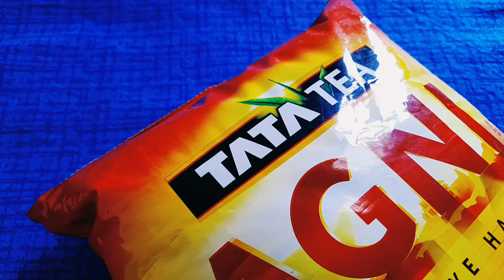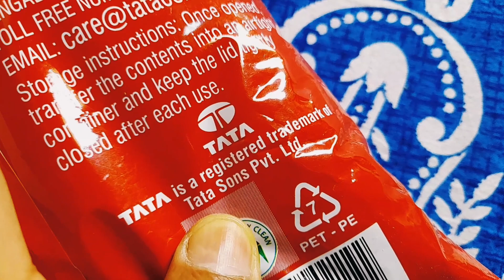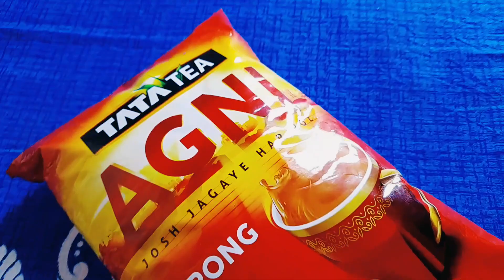Tata Tea AGNI Strong Leaf 🍃 1kg Pack || Tata Tea Agni 10% strong leafs review || Ashish Kumar 🔥🔥🔥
Aaj hum batane ja Tata Tea AGNI Strong Leaf 🍃 1kg Pack || Tata Tea Agni 10% strong leafs review || Ashish Kumar 🔥🔥🔥

1. Tea

2. Masala Tea

3. Lemon Tea